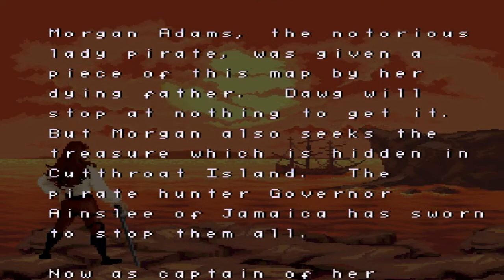Cutthroad Island : Super Nintendo